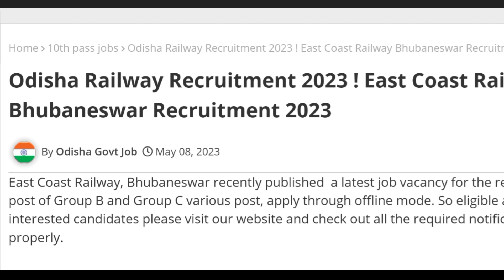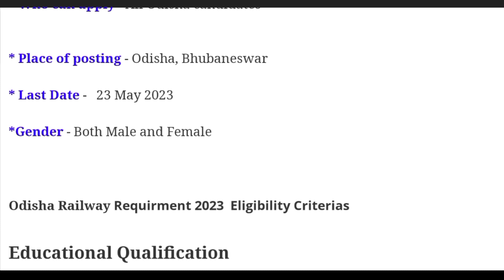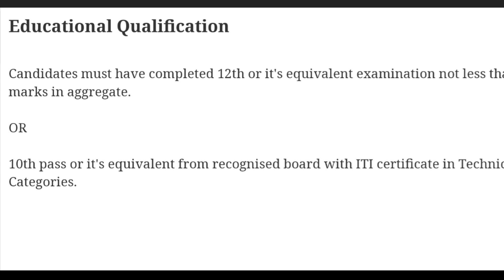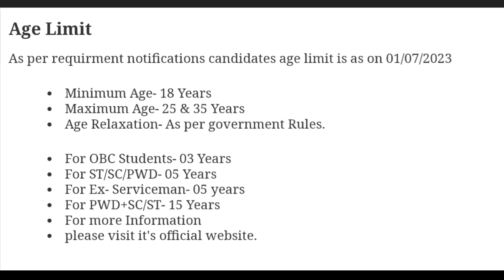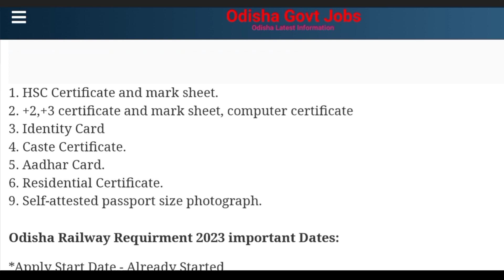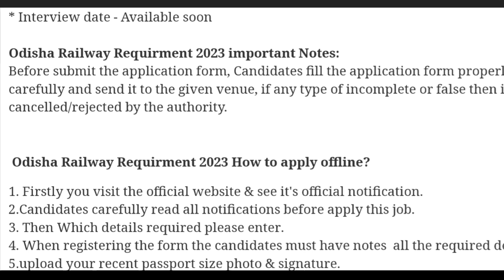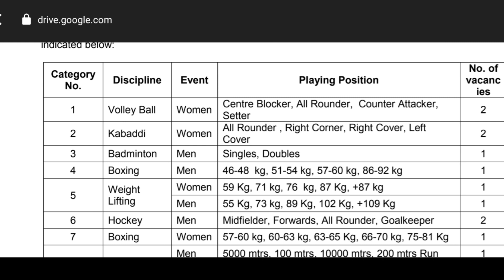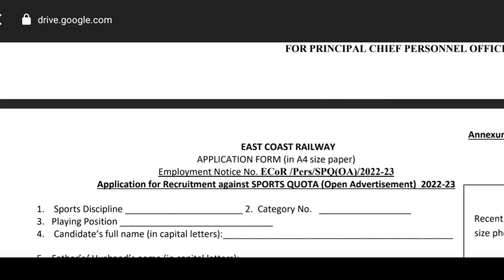Odisha Railway Recruitment 2023 East Coast Railway Bhubaneshwar vacancy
peo syllabus 2023
OSSSC peo recruitment 2023
peo apply online 2023
peo requirements in odisha 2023
OSSSC peo
peo exam date 2023
OsSSC peo exam date 2023
peo exam date
odisha job
peo exam questions and answers
OSSSC
peo syllabus 2023
peo post in odisha 2023 apply online
job vacancy 2023
odisha job
rb creative channel
how to apply peo odisha
odisha job post
peo salary in odisha 2023
ri recruitment 2023 odisha
how to apply osssc peo post online